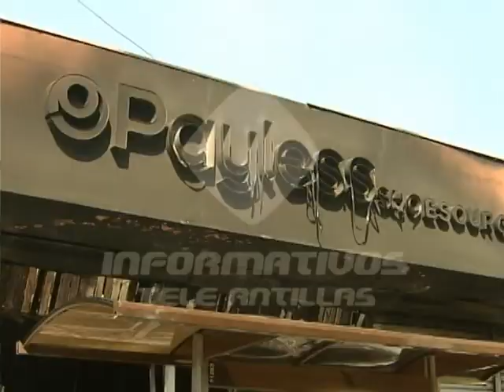Pérdidas millonarias deja el incendio en tiendas de la avenida Duarte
Pérdidas millonarias habría dejado el incendio que afectó tres establecimientos comerciales en la avenida Duarte. El departamento técnico del Cuerpo de Bomberos no ha especificado las causas del incendio.